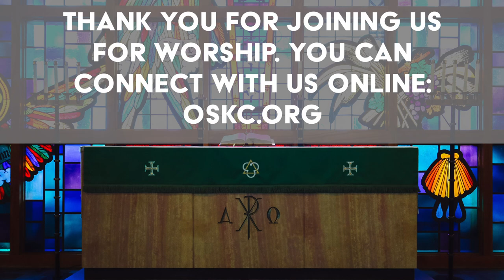The Good News of the Gospel - sermon for July 24